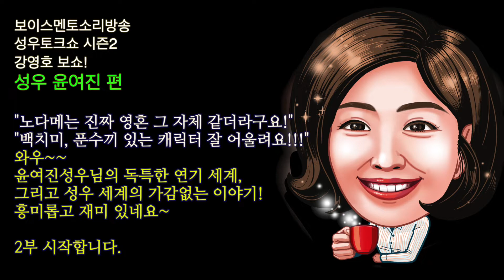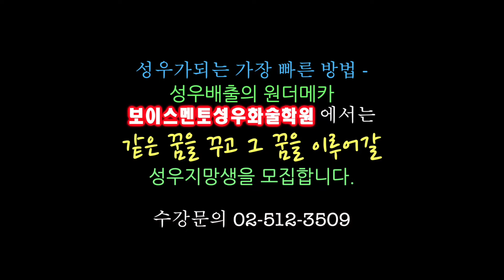'종환이 오빠의 비위 폭로!!!' 성우토크쇼-윤여진보쇼 2부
성우토크쇼!
시즌2
강영호 보쇼!!
성우 윤여진 편
제 2 부

4차원 연기 여신!
믿고보는 백치미!!
생활 밀착형 성우
윤여진의 따뜻한 토크!!!
즐겨 주세요~~~

성우 사랑입니다.

-성우되는 가장 빠른 방법 -

-성우처럼 말하기-
-성우스피치-